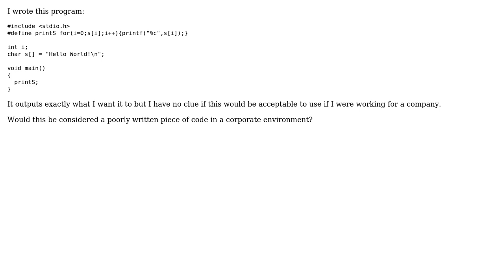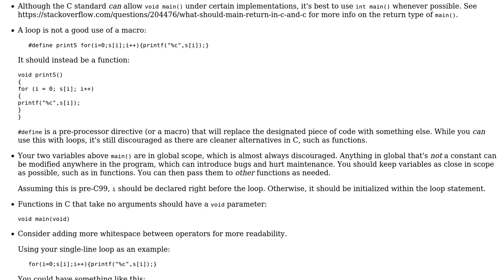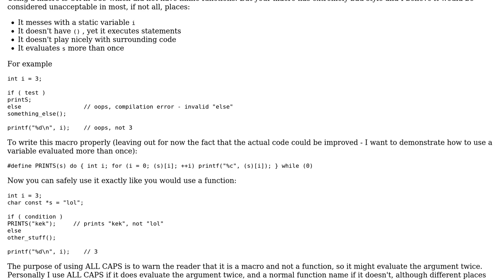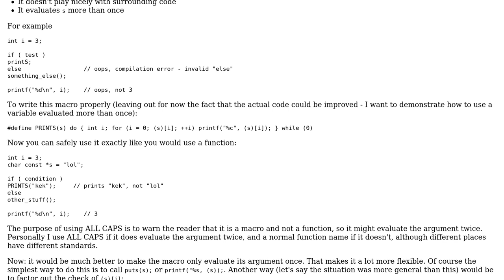Validity of macro for printf() call in a corporate environment (3 Solutions!!)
Validity of macro for printf() call in a corporate environment

With thanks & praise to God, and with thanks to the many people who have made this project possible! | Content (except music & images) licensed under CC BY-SA | Music | Images & others | With thanks to user Nobody moving away from SE user M.M user Magister Ludi user Jamal and the Stack Exchange Network Trademarks are property of their respective owners. You are responsible for your own actions.